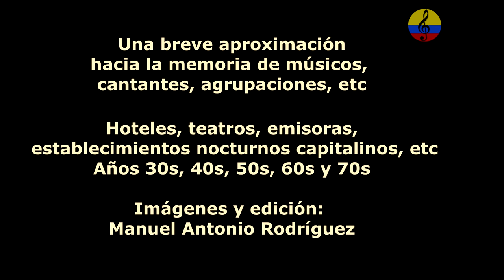Historia resumida de la música tropical en Bogotá, III parte, 2024